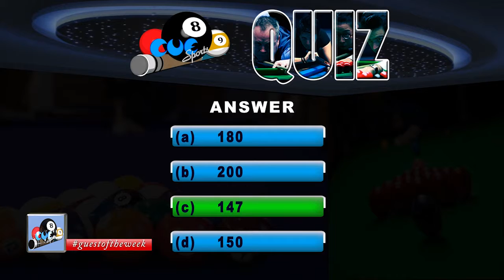Cue Sports Episode 7_Part 2 (Guest of the week: Prince Onyekachi}